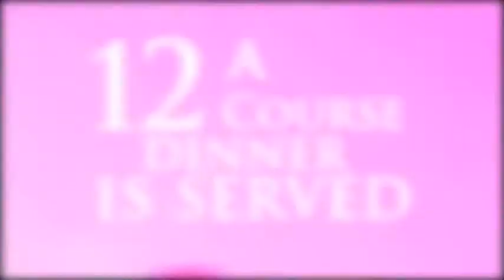Around the World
Traditions sermon Series. Title Package for Around the World. Christ the Redeemer Church. November 27-28, 2010